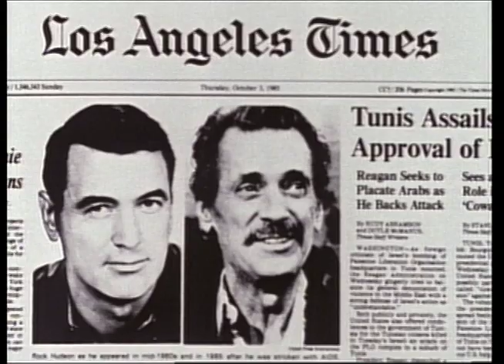Common Threads: Stories from the Quilt OFFICIAL TRAILER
An Olympic athlete; a gay activist; a boy with hemophilia; a recovering heroin addict; a closeted Navy commander: five very diverse lives that shared a common fate. Their lives - along with thousands of others - are woven together in a giant memorial patchwork quilt that is solemnly unfolded in the U.S. capitol to protest the government's refusal to respond to a growing epidemic. Common Threads tells the powerful story of the first decade of the AIDS epidemic in the U.S. For information on viewing the entire film,

WINNER:
-Academy Award, Best Documentary Feature, 1990
-Peabody Award, 1990
-Interfilm Award, Panorama, Berlinale International Film Festival, 1990